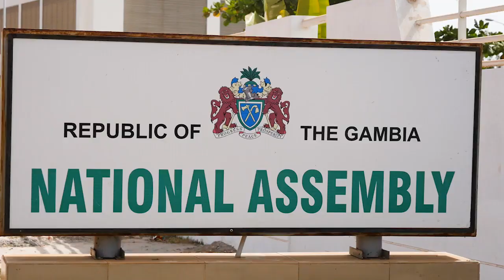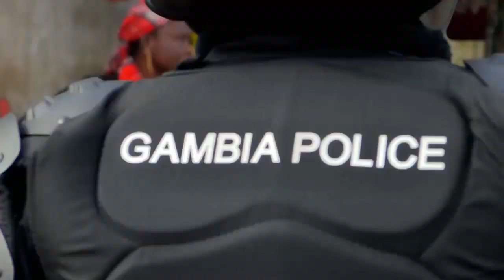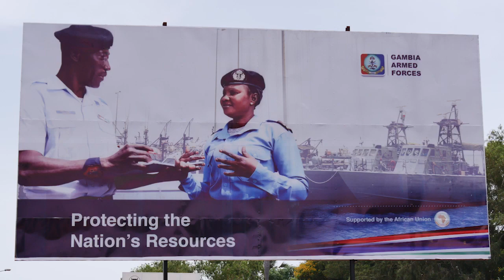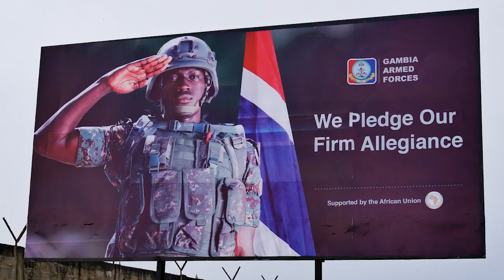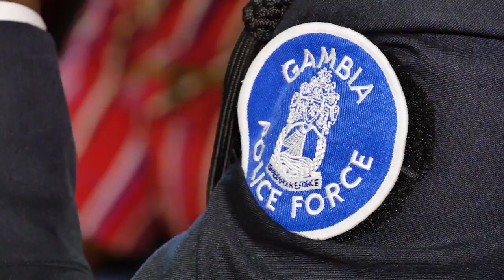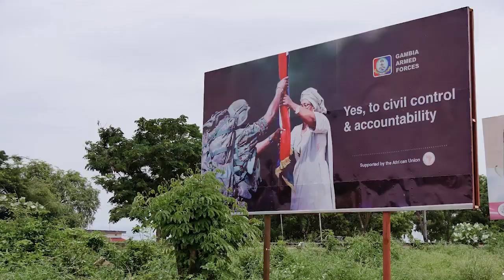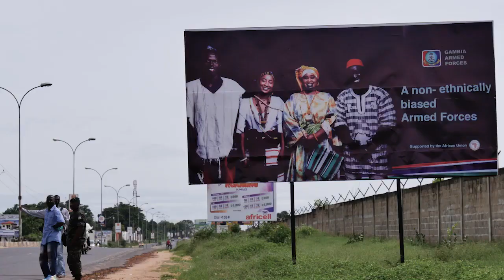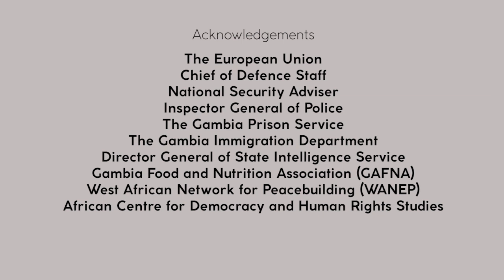SSR in The Gambia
Since 2018, DCAF has been supporting the SSR process in The Gambia through two projects, funded respectively by the EU (through the IcSP instrument) and France (focusing on police reform), with an overarching goal to support a fully inclusive, coordinated SSR process, with genuine civilian oversight.

DCAF’s recent population-based survey has shown that 80% of the population has no knowledge of the SSR process.  To respond to this lack of knowledge, DCAF has engaged with media and civil society in the country to promote wide awareness-raising on SSR and the process. This documentary is part of that process. It aims to tell The Gambia’s story for SSR, to inform the viewer what SSR means for the Gambia and to promote the notion that all Gambians have a role to play in the reform of the security sector.

Publication Year: November 2019.